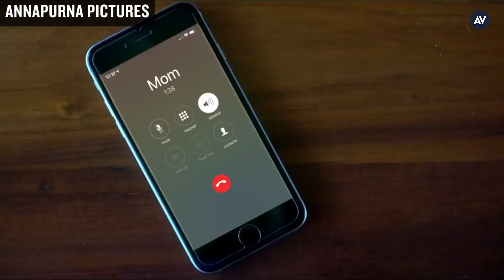Richard Linklater on Where'd You Go, Bernadette, coming of age tales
As the director of films like Boyhood, Richard Linklater is no stranger to the coming of age tale. Typically, though, a coming of age movie features a teen coming into their own as an adult, summarily figuring out their place in the big, bad world.

That’s not really what audiences will find in the new Where’d You Go, Bernadette, which Linklater also directed, but the director still agrees with our rationale that the film still is a coming of age tale—albeit maybe a later, second phase of age that we only unlock later in life. The A.V. Club talked to the director about that and more in the interview you’ll see in the video above.